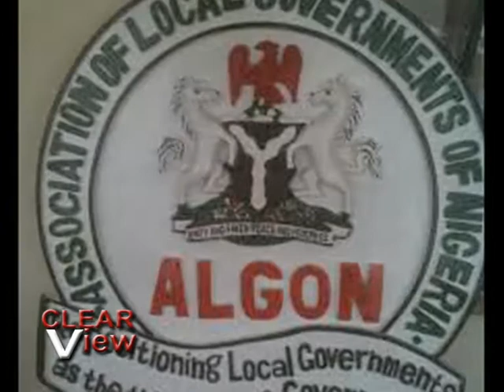ALGON President Gambo Tanko Kagara interview on Clearview